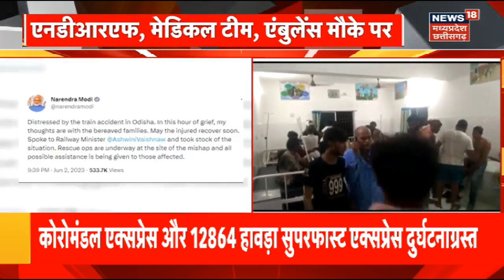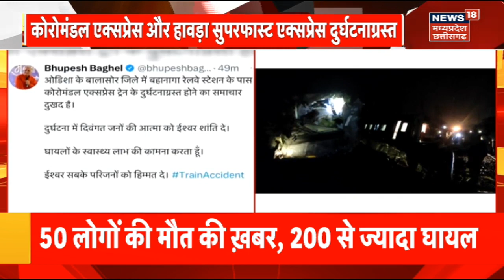Odisha : Balasore Train Accident में Rescue Operation | Medical Team | Coromandel Express Accident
Coromandel Express Train Accident : ओडिशा में बड़ा ट्रेन हादसा हुआ है. यहां बालासोर में बहनागा स्टेशन के पास कोरोमंडल एक्सप्रेस और मालगाड़ी आपस में टकरा गई. टक्कर इतनी भयानक थी कि यात्रियों को ले जा रही कोरोमंडल एक्सप्रेस (12841) के पांच डिब्बे पटरी से उतर गए. पीटीआई की खबर के मुताबिक, हादसे में अब तक 350 लोग घायल हैं और 50 लोगों की मौत की खबर है. हालांकि रेलवे की ओर से अभी कोई आंकड़ा जारी नहीं किया गया है. घायलों को सोरो सीएचसी, गोपालपुर सीएचसी और खांटापाड़ा पीएचसी में भर्ती किया गया. तलाशी और बचाव अभियान के लिए टीमें मौके पर पहुंच चुकी है. ओडिशा फायर एंड इमरजेंसी सर्विस की 26 सदस्यों की एक अतिरिक्त बचाव टीम भेजी गई है. ओडिशा के चीफ सेक्रेटरी ने बताया कि तकरीबन 50 एम्बुलेंस लोगों को ले जाने के लिए लगाई गई हैं. बड़ी संख्या में बसों को घायलों को हॉस्पिलट में शिफ्ट करने के लिए तैनात किया गया है. विशेष राहत आयुक्त कार्यालय ने बताया कि बालासोर के कलेक्टर को भी सभी आवश्यक व्यवस्था करने के लिए मौके पर पहुंचने और राज्य स्तर से किसी भी अतिरिक्त मदद की आवश्यकता होने पर SRC को सूचित करने का निर्देश दिया गया है. हादसे के बाद का दृश्य